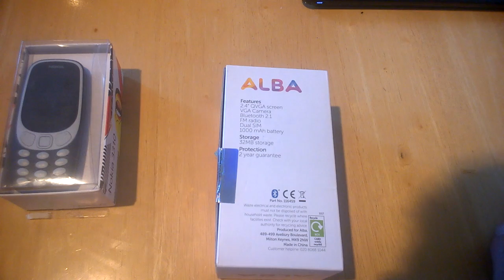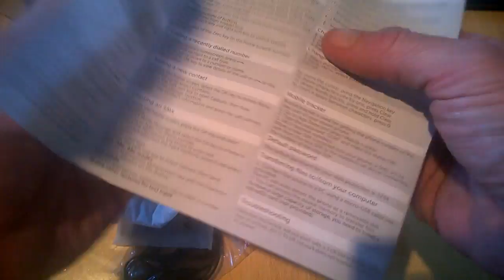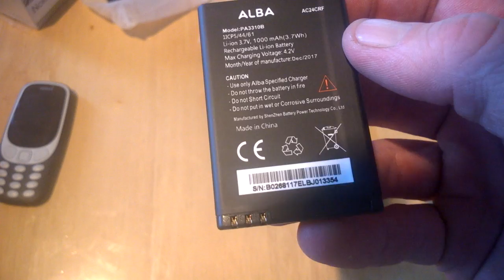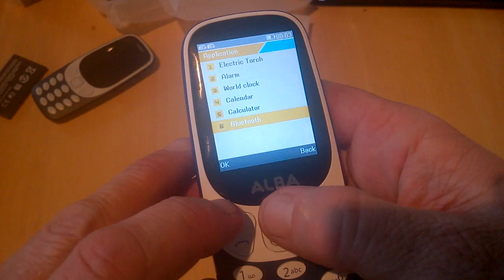Unboxing and walkthrough. The Alba retro phone from @Argos_Online . Looks familiar..